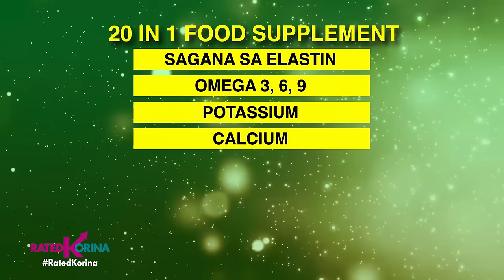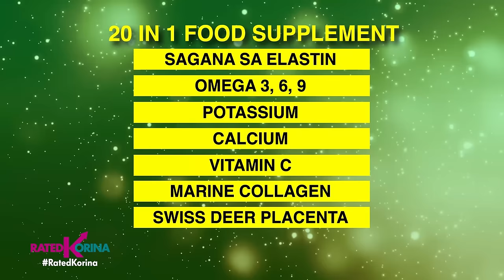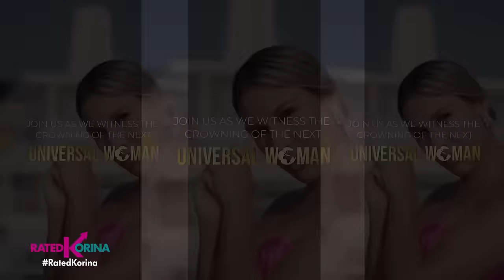Newest of the New Part 2 | RATED KORINA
At tampok namin ang mga special treat dedicated to all women. From vacation idea, pamparelax, pampaganda at marami pang iba!
Huwag palampasin ang— NEWEST OF THE NEW!

Saturdays 6:15pm
✅ a2z
✅ kapamilya channel
✅ kapamilya online live
✅ IWantTFC 7:00pm
✅ tv5 9:45pm